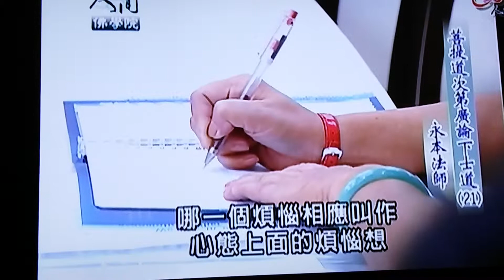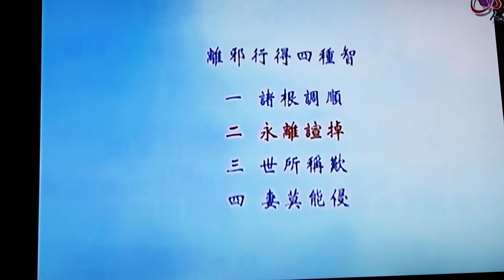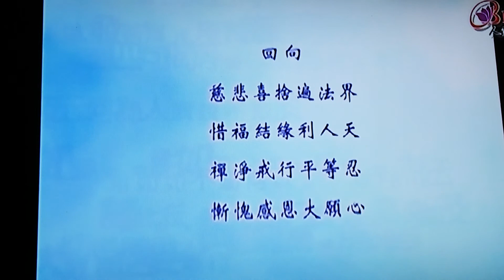永本法師 開示說法(廿十)